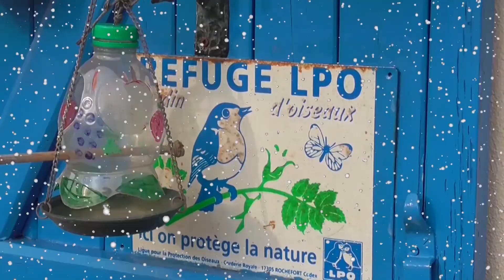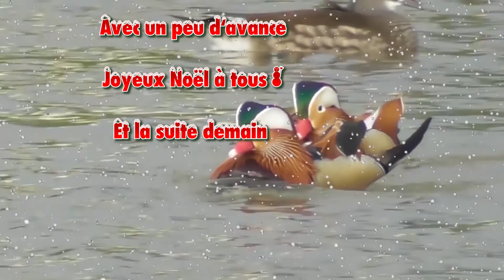Joyeux Noël à tous en avance ! (4)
Tous les jours petite vidéo de Noël
Bonne journée à tous et profitez des joies de Noël.